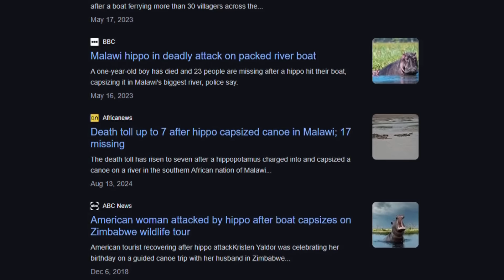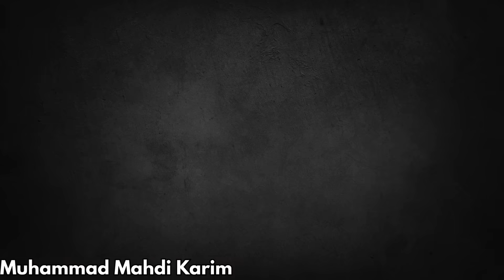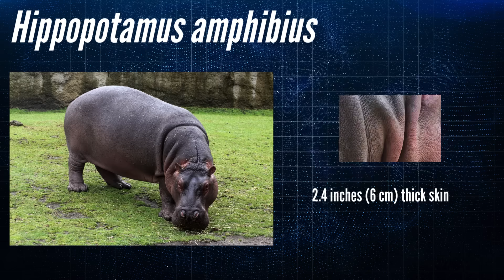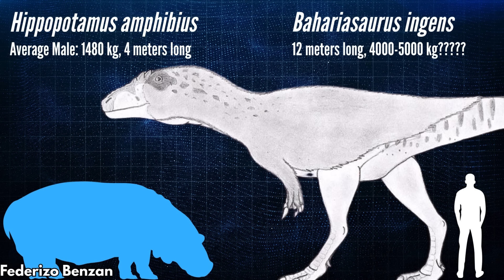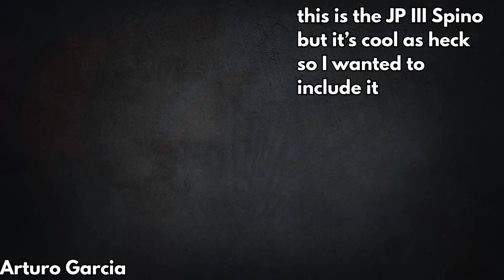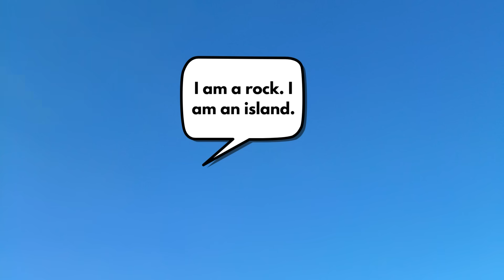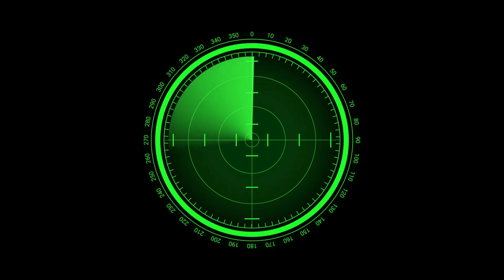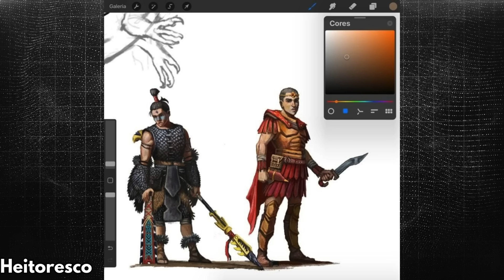Could Hippos Survive the Mesozoic? I Like 'Em Big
Could hippos survive the Mesozoic? Hippopotamus amphibious is one of the most recognizable and aggressive forms of megafauna in modern times. Reaching up to 2.6 tonnes at maximum size, they’re the mafia bosses of African river systems. Hippo attacks result in over five hundred human deaths annually, thanks to their physical power and incredible aggression. Territorial to an extreme, they’ll happily attack and capsize boats as well as gore whoever was on board. Even lions and Nile crocodiles tend to give fully-grown hippos a wide berth. While hippos may be the bee’s knees in modern Africa, would they still dominate in a world filled with archosaurian predators bigger than they are? We’ll place a population of five hundred males and five hundred females into the Bahariya Formation of Cretaceous Africa, a haven for dinosaurian super carnivores. They’ll be judged from 1 to 10 on their ability to adapt to their new Home, forage for food to deal with their Hunger, and confront the Hanger of native predators and competitors. Will they Thrive…or be Eaten Alive?

00:00: Could Hippos Survive the Mesozoic?
01:10: Home
02:39: Hunger
03:50: Hanger
08:55: Speculative Evolution